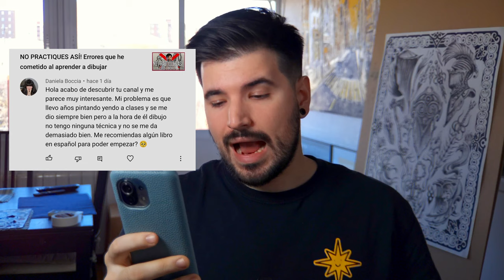¿Cuánto me ha pagado Samsung? | Preguntas y respuestas 1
Estas son algunas de las preguntas que me habéis hecho a lo largo de este mes. ¿hace falta saber anatomía? ¿Cuánto me paga Samsung? ¿Qué programa utilizo para dibujar? Son lagunas de las preguntas que me habéis hecho ¡y en este video os las contesto!

Me puedes mandar tus ilustraciones para corregirlas al chat "correcciones" de la comunidad de Discord.

Stylus Adonit Jot mini

Libros de dibujo recomendados:
Realismo imaginativo
Aprende a dibujar comic de Nacho Arranz
How to draw
How to render

00:00 INTRODUCCIÓN
00:47 ¿COMO HACER ESTUDIOS?
02:33 ¿ES NECESARIO SABER ANATOMIA?
05:32 ¿CUANTO ME HA PAGADO SAMSUNG?
06:08 ¿STYLUS PARA DIBUJAR?
07:26 ¿CÓMO CALIBRAR UNA TABLETA?
08:15 PROTECTORES PANTALLA TAB S7
09:06 PUNTAS ORIGINALES TAB S7
09:39 CANALES EN INGLES QUE RECOMIENDO
10:42 ¿MEJOR FORMA DE ESTRUCTURAR?
12:05 ¿MÁS VIDEOS DE ANATOMÍA?
12:33 ¿QUÉ TENGO QUE APRENDER DE ANATOMÍA?
14:03 ¿SAMSUNG DESK Y PHOTOSHOP?
14:31¿KAMVAS 22 PLUS O 24 PRO?
16:06 ¿MEJOR APP DE DIBUJO ANDROID?
16:42 ¿TAB S7 COMO TABLETA GRÁFICA?
17:25 ¿GEOMETRÍAS EN ANDROID?
18:02 ¿EN QUE PROGRAMA DIBUJO?
18:09 ¿LIBROS DE DIBUJO RECOMENDADOS?

@mcpro24fps mcpro24fps minote10 (video completamente grabado con un xiaomi mi note 10 usando mcpro24fps)